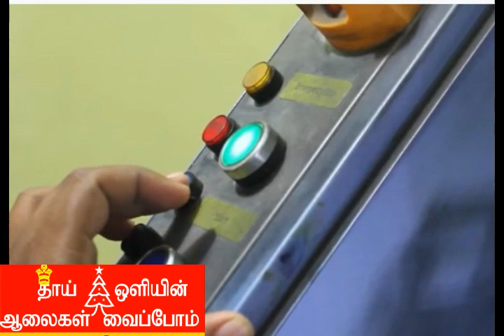லட்சத்தில் லாபத்தை அள்ளித்தரும் தொழில் /மாதம் குறைந்தது 5 lakh சம்பாரிக்கலாம் /new business ideas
This Videos Used For digital printing Business ideas / Wholesale business ideas / small business ideas.

materials wholesale

ஒரு நாளைக்கு 40,000 வருமானம் வரும் தொழில் | New business ideas | Small Business Ideas

மாதம் 10 Lakh சம்பாரிக்கலாம் | தமிழ்நாட்டில் கொடிகட்டி பறக்கும் தொழில் | New Business Ideas
மாதம் 500,000 வரை லாபம் வரக்கூடிய தொழில் / New Business Ideas / Small Business Ideas

கருப்பு உளுந்து தோல் நீக்கும் தொழில் , மாதம் வருமானம் நீங்க எதிர்பார்பதை விட அதிகமாக இருக்கும்

Water Can Business / குறைந்த முதலீட்டில் தண்ணீர் கேன் பிசினஸ்

500 ரூபாய் முதலீட்டில் தொழில்/ small business ideas tamil/low investment business/ new business idea

இது மட்டும் தெரிந்தால் போதும் பல இலட்சங்களை சம்பாரிக்கலாம் / Rice Wholesale business - Tamil.

Online - ல அதிகமா Sales ஆகுற Product / E - Commerce Business / Online product sales business ideas.
ஒரே ஒரு Dealership மட்டும் எடுத்தால் போதும் உங்க Life Settled / New business ideas 2022
Low Investment Dealership / மாட்டு சாணத்தில் தயாரித்த Paint Dealership பெறுவது எப்படி ?
இப்படியும் சம்பாரிக்கலாமா / இதெயெல்லாம் ஒரு தொழிலா / new business ideas / small business ideas

ஒரே வாரத்தில் பலமடங்கு லாபம் கிடைக்கும் தொழில் / யாருக்கும் தெரியாத தொழில் / New Business Ideas.

ஒருமுறை முதலீடு வருடம் முழுவதும் வருமானம் வரும் / Part Time Business Ideas / New Business Ideas

தினமும் 20,000 லாபம் தரும் தொழில் / New Business Ideas / Small Business Ideas

இருந்த இடத்தில் இருந்தே100,000 சம்பாரிக்கலாம் | Low Investment business | Small Business ideas